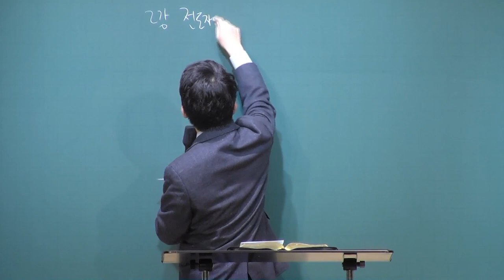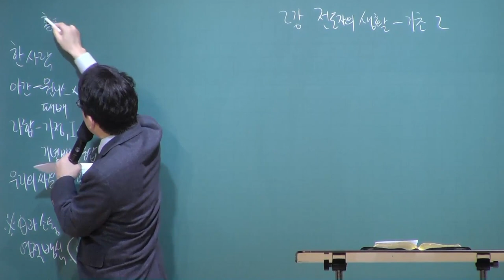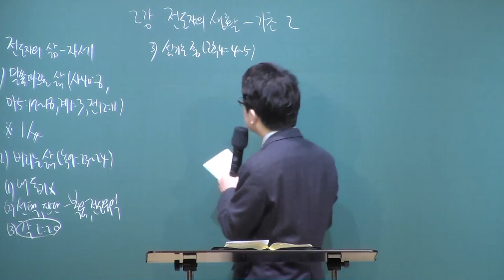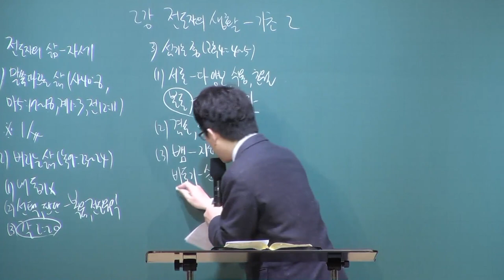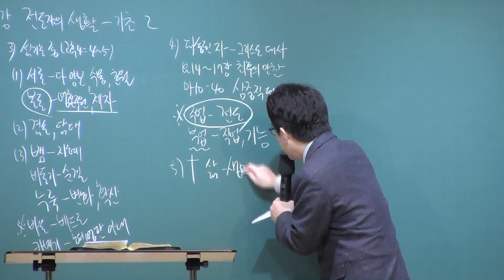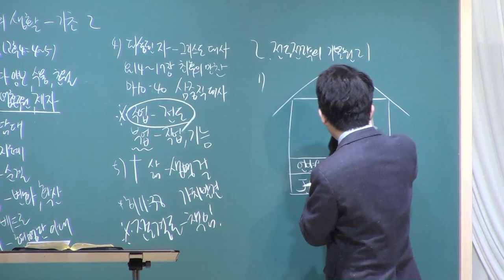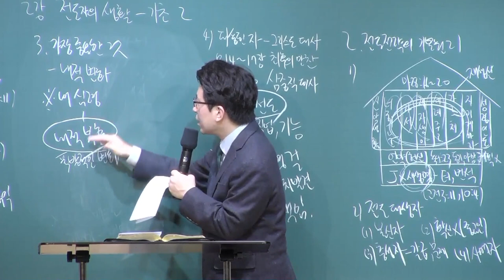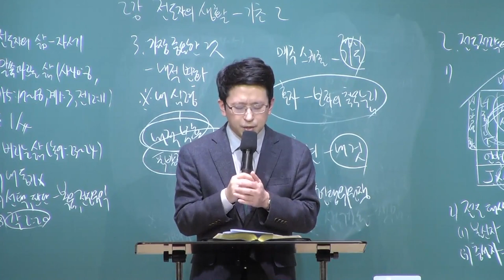[예원교회] 경기3 - 목요 사역자 조장 훈련 - 전도자의 생활 – 기초 2 - 김대희목사 - 2021.02.18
전도자의 생활 – 기초 2
김대희목사